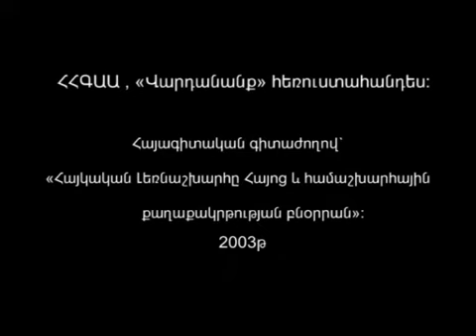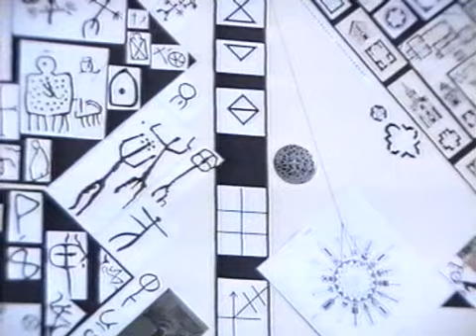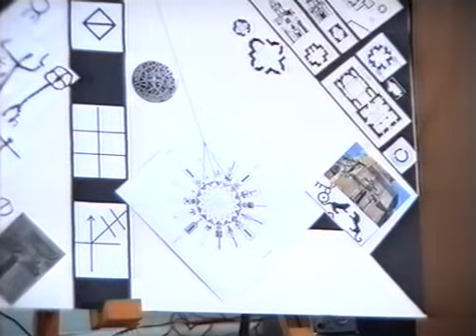VARDANANK by Vardan Hovanessian N78 (Arm.Hist.Seminar-2003) A.Utujian, A Grigorian.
ՎԱՐԴԱՆԱՆՔ  հեռուստատեսային զրուցահանդէսի նախաձեռնութեամբ, ՀՀ Գիտութիւնների Ազգային Ակադեմիայի Պատմութեան Ինստիտուտի աջակցութեամբ եւ Հայ Առաքելական Սուրբ Եկեղեցւոյ Արցախի Թէմի Առաջնորդ Պարգեւ Արք. Մարտիրոսեանի հոգեւոր հովանավորութեամբ 2003 թուականի Նոյեմբեր 13-15ին կայացավ հայագիտական եռօրեա գիտաժողով՝ ՀԱՅԿԱԿԱՆ ԼԵՌՆԱՇԽԱՐՀԸ ՀԱՅՈՑ ԵՒ ՀԱՄԱՇԽԱՐՀԱՅԻՆ ՔԱՂԱՔԱԿՐԹՈՒԹԵԱՆ ԲՆՕՐՐԱՆ խորագրով;  Ներկայացնում ենք տեսագրութիւնը՝ որոշ կրճատումներով: